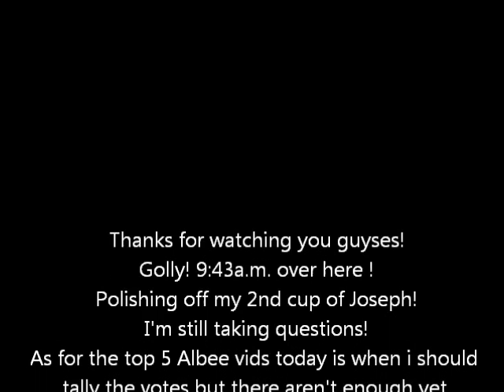FORMSPRING QUESTIONS MAY 26th 2012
answered some more questions from the website formspring.com